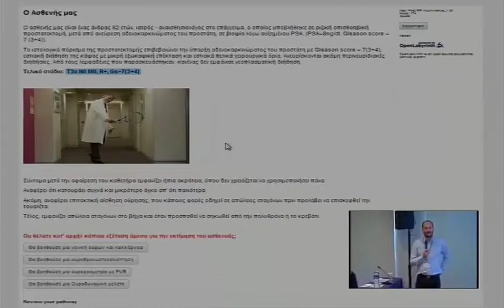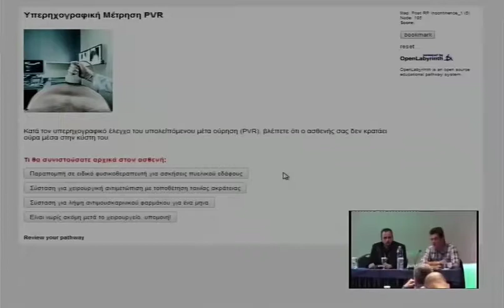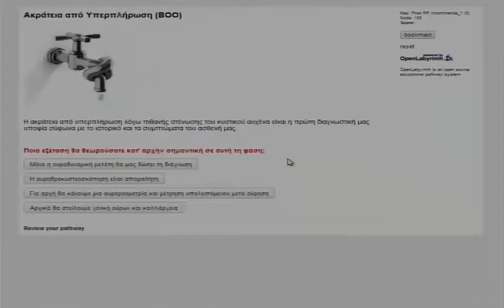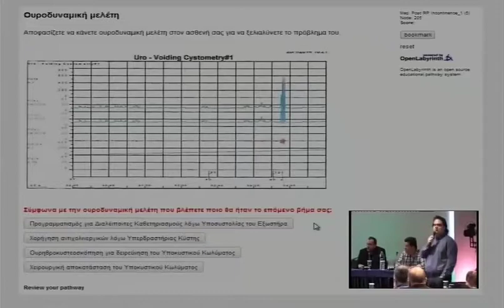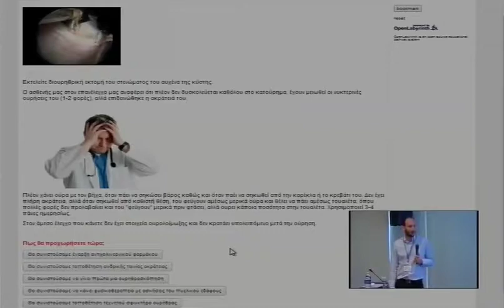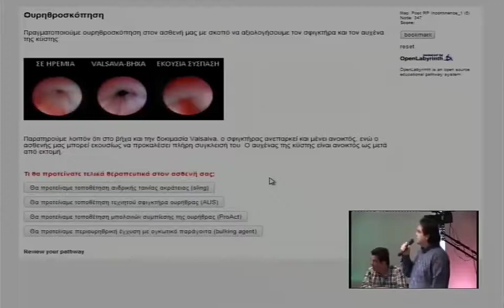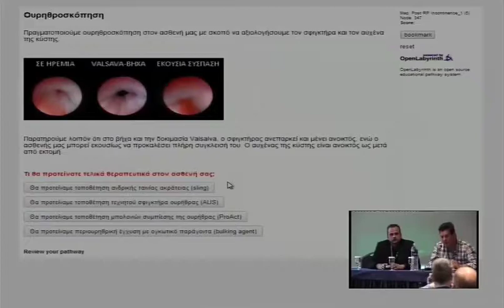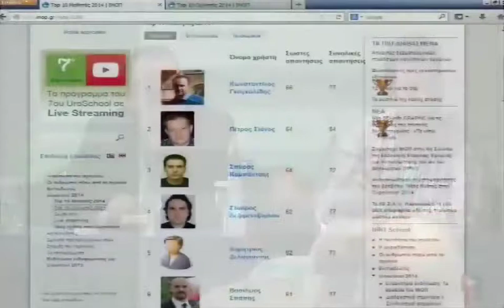036 23032014 Deligiannis 1